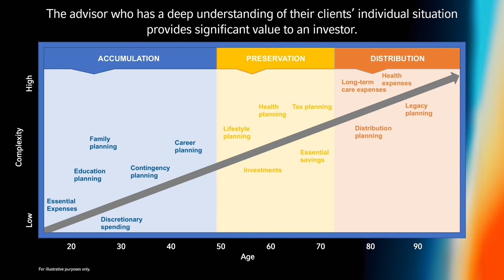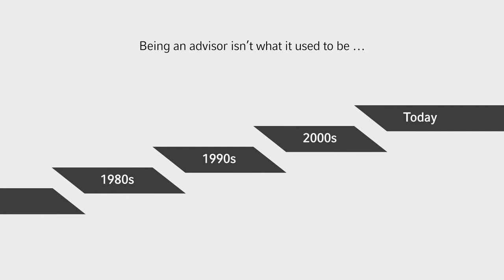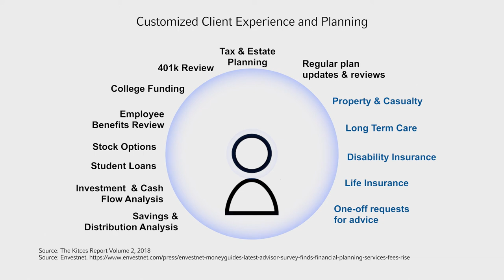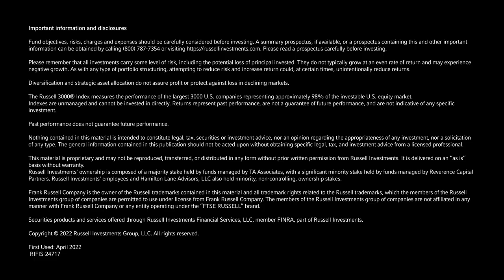Value of an Advisor: Customized Client Experience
We believe advisors provide real value to their clients. Client experience and planning are a critical aspect of the value they bring.

Important information and disclosures

Fund objectives, risks, charges and expenses should be carefully considered before investing. A summary prospectus, if available, or a prospectus containing this and other important information can be obtained by calling or visiting Please read a prospectus carefully before investing.

Please remember that all investments carry some level of risk, including the potential loss of principal invested. They do not typically grow at an even rate of return and may experience negative growth. As with any type of portfolio structuring, attempting to reduce risk and increase return could, at certain times, unintentionally reduce returns.

Diversification and strategic asset allocation do not assure profit or protect against loss in declining markets.

The Russell 3000® Index measures the performance of the largest 3000 U.S. companies representing approximately 98% of the investable U.S. equity market.
Indexes are unmanaged and cannot be invested in directly. Returns represent past performance, are not a guarantee of future performance, and are not indicative of any specific investment.

Past performance does not guarantee future performance.

Nothing contained in this material is intended to constitute legal, tax, securities or investment advice, nor an opinion regarding the appropriateness of any investment, nor a solicitation of any type. The general information contained in this publication should not be acted upon without obtaining specific legal, tax, and investment advice from a licensed professional.

This material is proprietary and may not be reproduced, transferred, or distributed in any form without prior written permission from Russell Investments. It is delivered on an “as is” basis without warranty.
Russell Investments' ownership is composed of a majority stake held by funds managed by TA Associates, with a significant minority stake held by funds managed by Reverence Capital Partners. Russell Investments' employees and Hamilton Lane Advisors, LLC also hold minority, non-controlling, ownership stakes.

Frank Russell Company is the owner of the Russell trademarks contained in this material and all trademark rights related to the Russell trademarks, which the members of the Russell Investments group of companies are permitted to use under license from Frank Russell Company.

Securities products and services offered through Russell Investments Financial Services, LLC, member FINRA, part of Russell Investments.

First Used: May 2022
exp0525
RIFIS-24717